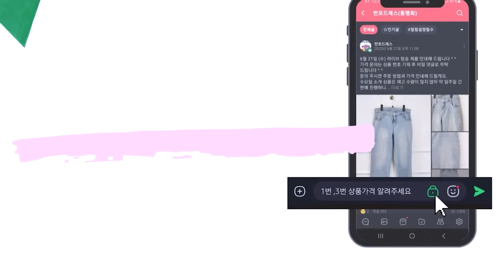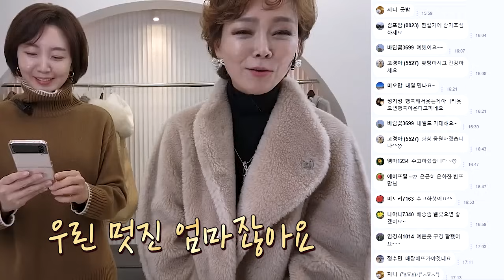요즘 엄마들이 입는 코트🧥박음질부터 완벽한 하이퀄리티 명품스타일 아우터‼️명품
하이퀄리티 상품은 반포드레스 밴드 가입 후 가격문의 및 구입가능합니다💖

가입 질문에 모두 답해주시면 확인 후
승인 처리되세요❤ (실명 / 휴대폰 번호)

네이버 검색창에서 반포드레스(반포맘)밴드를 검색해주세요💖